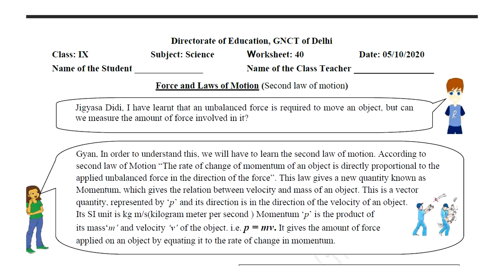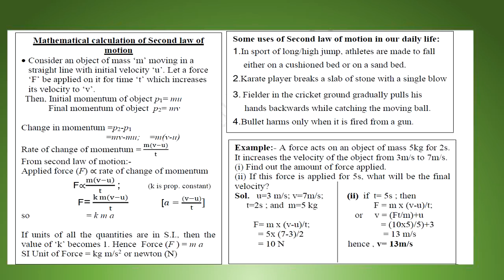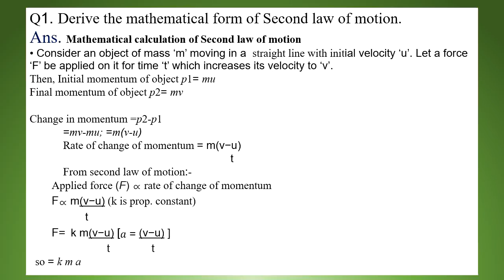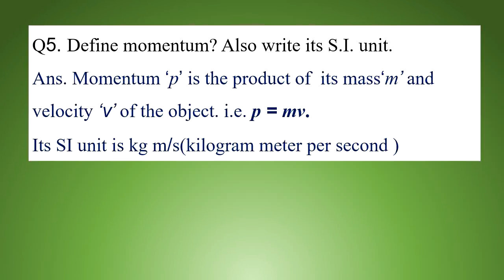worksheet 40 solution (05.10.2020) class 9 science solution doe || english medium | worksheet 39 in👇